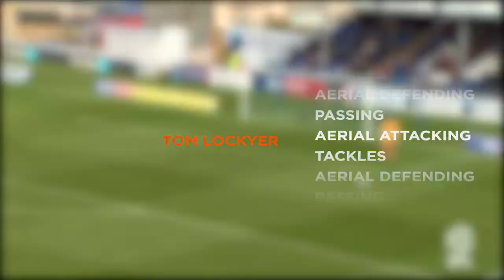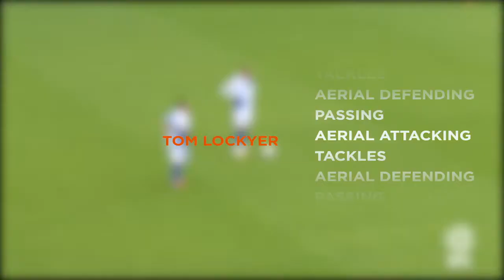Tom Lockyer Player Profile